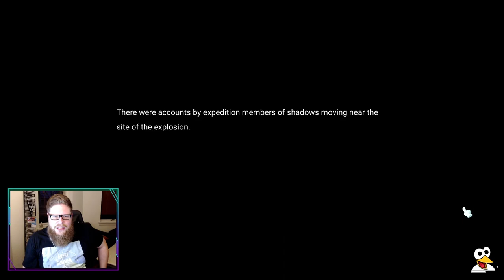🍁 Let's Play MapleStory 2 | Episode 45 | Awakening Expansion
This is my MapleStory 2 let’s play series of the hole game! This is the parts of the epic quest line for The Awakening Expansion, level 60+. I hope you like it!

Username (IGN, In Game Name): Wahoo
Server: Europe
Class: Knight

🍁 WHAT IS MAPLESTORY 2?
"MapleStory 2 redefines the role-playing game genre with a complete commitment to creativity, arming players with a robust set of character and world-building tools that allow them to express themselves unlike ever before. Players can design everything from outfits and gear to dream homes and beyond: your only limit is your imagination.”